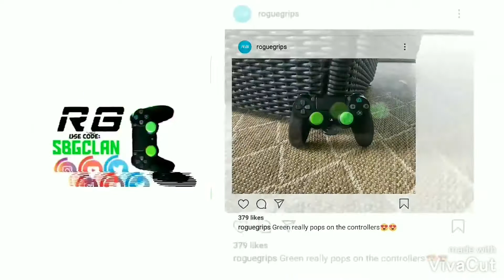My First Game Black Squad gameplay 2021 (Black Squad)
Playing BLACK SQUAD multiplayer first time I really enjoyed playing some good ole black squad  … subscribe if you like it and would like to see more comment your opinion down below.

WilsonFam OUT